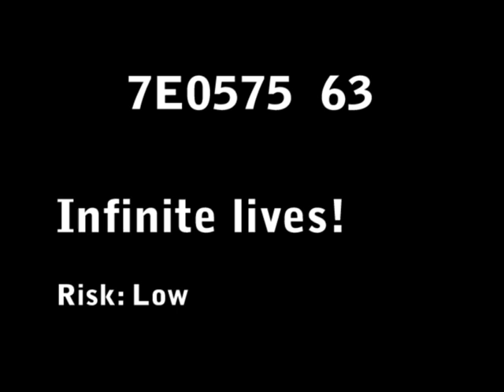For Cheat's Sake Episode 2 - Donkey Kong Country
The second episode in an experimental series of game hacks and glitches. A good opportunity to show some of the amazing home-brew applications being developed for the Nintendo DS.

7E057563 Infinite lives
7E057901 Can't die because the game thinks you have 2 monkeys, on death you switch monkey even if he is not in the team.